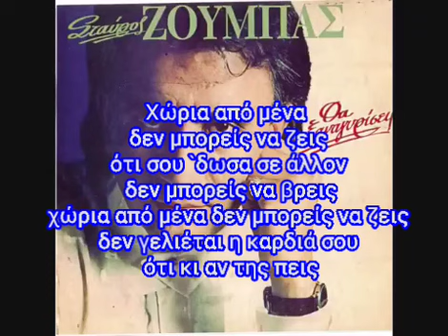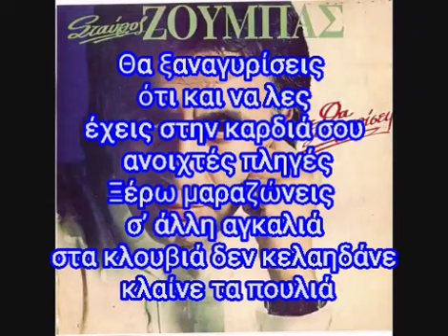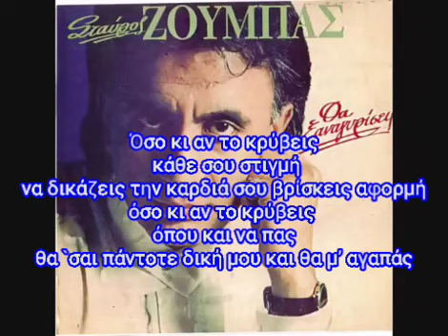Ζουμπας-Θα ξανα γυρισεις Καραοκε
Στίχοι για το τραγούδι Θα ξαναγυρίσεις       Σταύρος Ζούμπας του έτους σε στίχους Ανδρέας Σπυρόπουλος και σύνθεση Λευτέρης Ζέρβας από το album .